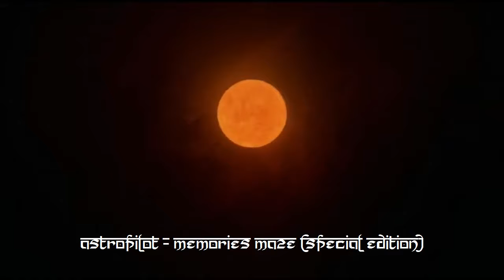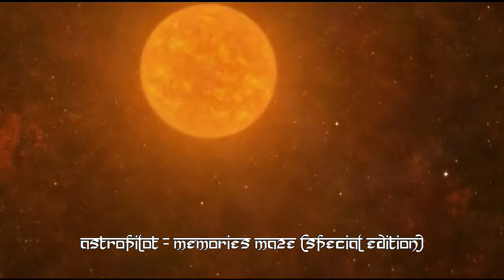Astropilot Memories Maze special edition